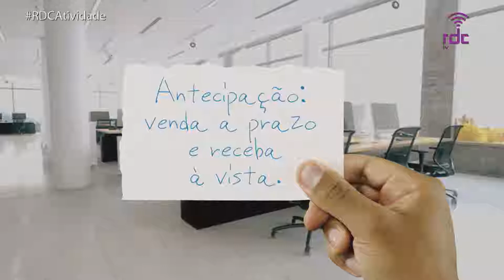RDC Tv - Programa Atividade 05/11/18 (Completo)